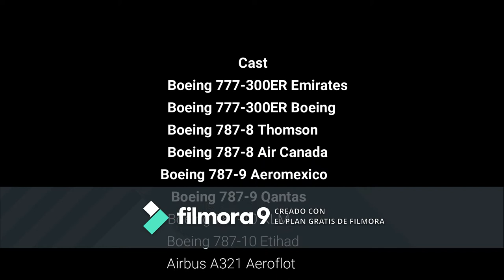Aviones Coquetos PARTE 2 POR EL MOMENTO